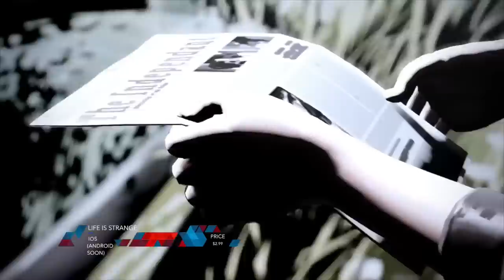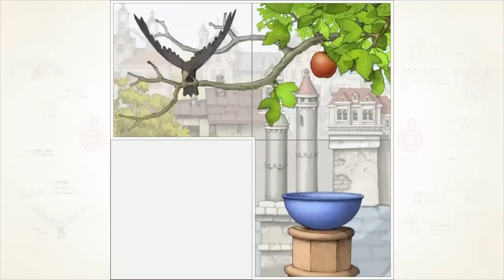10 Best NEW iOS & Android Games of December 2017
The best new and exciting games you should be playing on mobile, from iOS to Android. What will you be playing?
Price: $7.99
Platform: iOS Android

Price: $2.99
Platform: iOS Android [SOON]

Gorogoa
Price: $4.99
Platform: iOS

Animus - Stand Alone
Price: $7.99
Platform: iOS

Ruya
Price: $0.99
Platform: iOS

The Uncertain
Price: $2.99
Platform: iOS Android

Carcassonne
Price: $12.50
Platform: iOS

Reigns: Her Majesty
Price: $2.99
Platform: iOS Android

Bridge Constructor Portal
Price: $4.99
Platform: iOS Android

Sonic Runners Adventure
Price: $3.99
Platform: iOS Android

BONUS

FEZ Pocket Edition
Price: $4.99
Platform: iOS